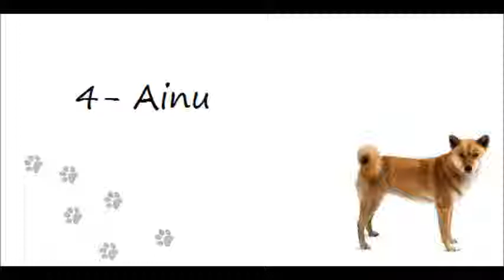Ainu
Ainu Dog :)

Song: Selena Gomez - Who Says - İnstrumental